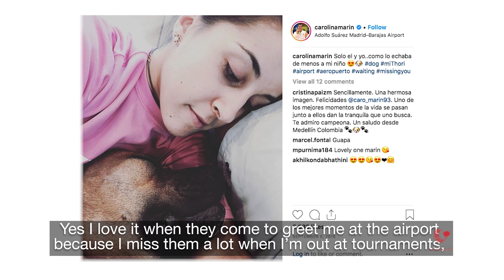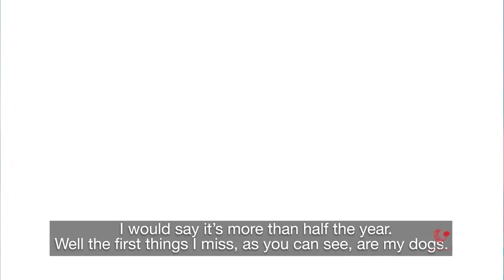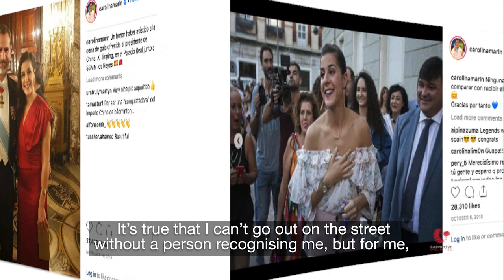Badminton Unlimited 2019 | Carolina Marin - The Lighter Side | BWF 2019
Who does Carolina Marin misses the most when she is away from home? We find out.